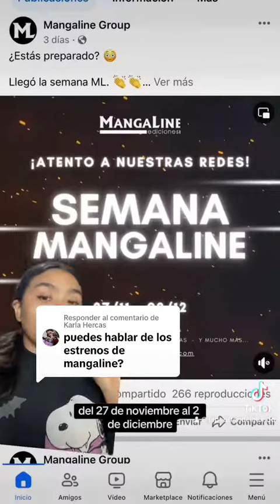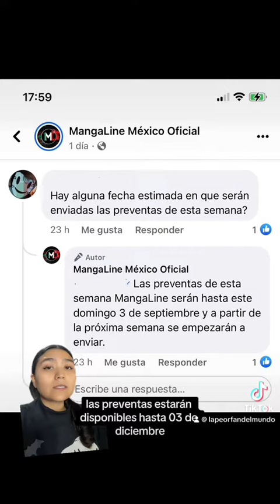Preventas de Estrenos Mangas (Semana Mangaline)